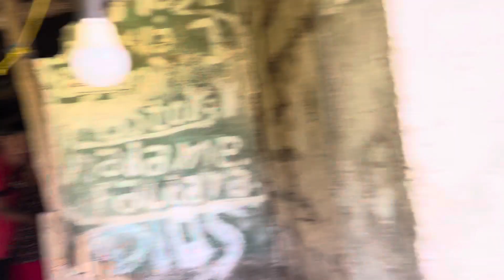Así está quedando el baño 😃